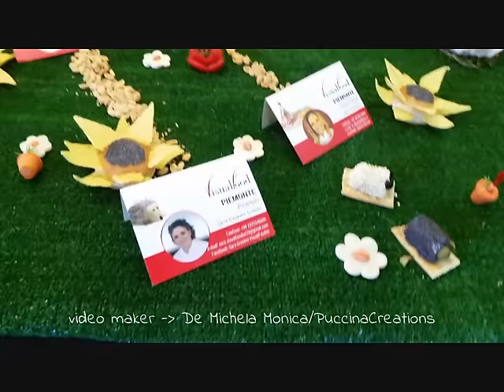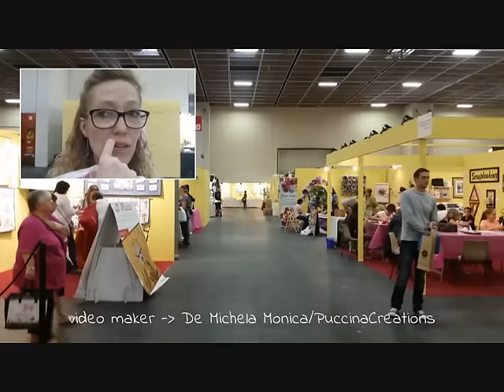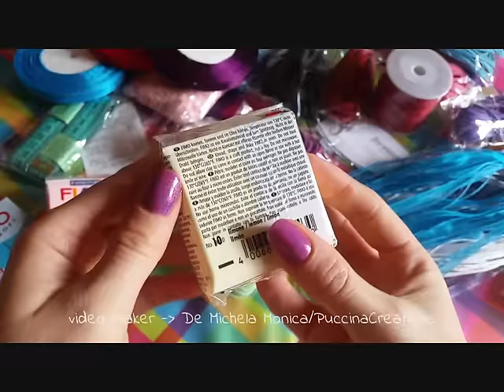VLOG/HAUL: giro ed acquisti a ManualMente Fiera - Torino 2016 | PuccinaCreations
Vi porto con me a fare un giro a "Manualmente Fiera" e vi mostro gli acquisti che ho fatto.
Iscrivetevi al mio canale se non siete ancora iscritti, lasciate un "mi piace", commentate dicendomi cosa ne pensate, i vostri commenti servono a mantenere attivo il canale e a non farvi disiscrivere da Youtube! CONTO SU DI VOI, SPOLLICIATE E COMMENTATE a più non posso e fatelo con costanza :)

Per usufruire di 40 inserzioni GRATIS su Etsy cliccate qui _

"Carpe Diem", "Life of Riley"